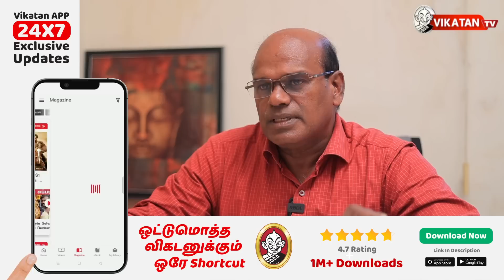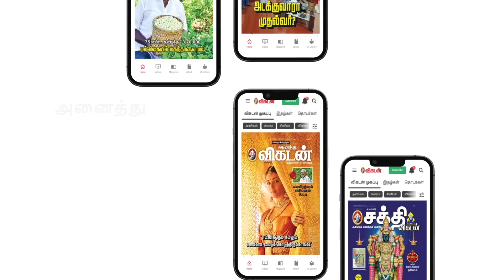அதிமுக உடன் கூட்டணி - EPSக்கு Annamalai வைத்த செக்! - Raveendran Duraisamy | Politic Talk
The AIADMK will form a mega alliance for the 2024 Parliamentary elections, said the party’s interim general secretary Edappadi K. Palaniswami here on Sunday.

Addressing a public meeting to mark the 51st anniversary of the party, Mr. Palaniswami said that in the last 50 years, the AIADMK ruled the State for 30 years. Chief Minister M.K. Stalin had claimed that the AIADMK was now divided into three factions. But this meeting has proved that it was one.

Parole movie! 🚨
Share the answer along with a trailer link in your Facebook/Instagram/Twitter handle.
Use ParoleMovieChallenge hashtag & stand a chance to win iPhone, Smart Watch and Assured Gifts